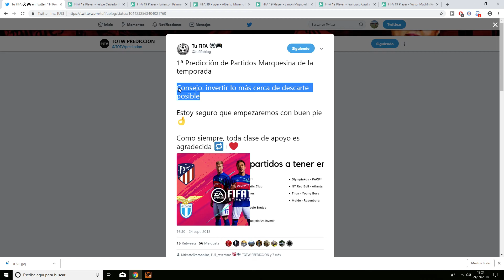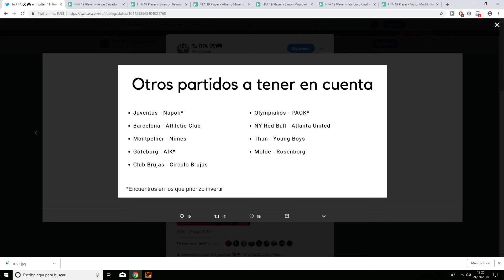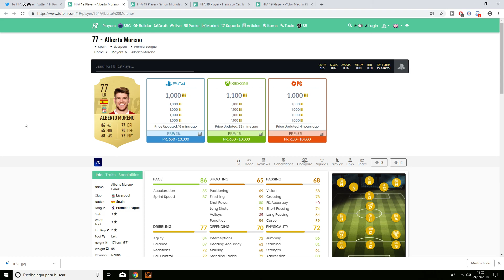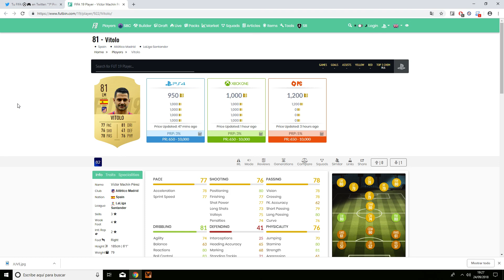FIFA 19 TRADEO I PREDICCIÓN DE LAS MARQUESINAS #1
Todos los vídeos en el siguiente enlace:

Pulsando el enlace y accediendo a través de el me ayudas a conseguir algo de soporte. Gracias